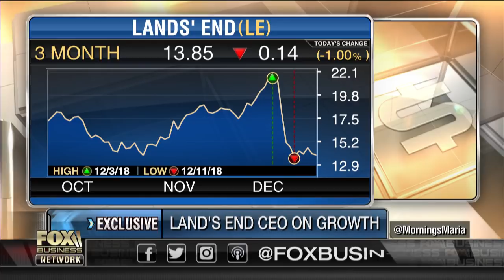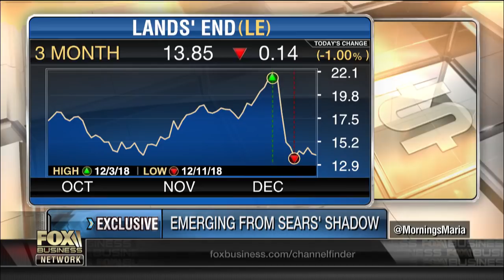If you're not on Amazon you're not really relevant: Lands' End CEO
Lands' End CEO Jerome Griffith on the holiday shopping season, the retailer's partnership with Amazon and the company's growth and outlook.